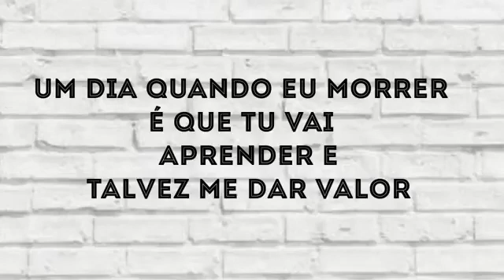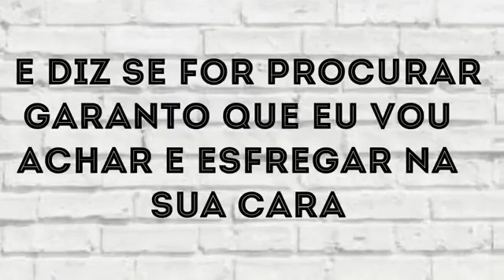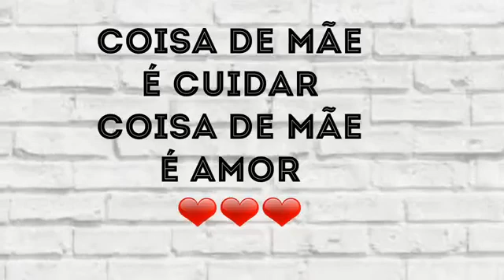20 de agosto de 2019